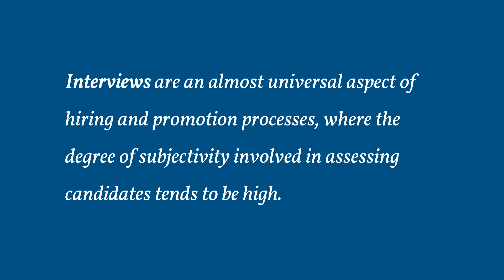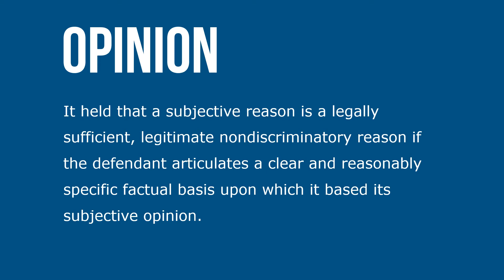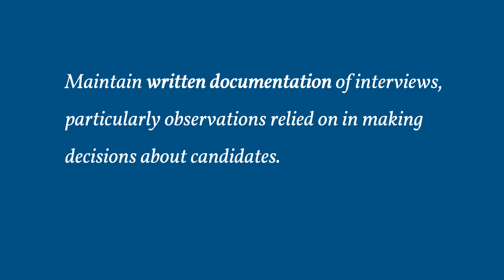Interviews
Interviews are an almost universal aspect of hiring and promotion processes, where the degree of subjectivity involved in assessing candidates tends to be high. Contrary to the urging of staffing experts, many employers persist in conducting largely unstructured interviews in which the questions asked—and even more so, the criteria used to assess interview performance—are left to interviewer whim.

A systematic, structured interview process has both legal and practical benefits for employers. The ability to cite specific grounds for judgments about interview performance is critical. A candidate turned down for promotion to a management position, partly on the basis of his poor interview that demonstrated lack of aggressiveness, did not prevail in his age discrimination suit. The court noted the importance of subjective assessments in selecting managers and professionals.

It held that a subjective reason is a legally sufficient, legitimate nondiscriminatory reason if the defendant articulates a clear and reasonably specific factual basis upon which it based its subjective opinion. In a sex discrimination case, a court pointed to the mixed-sex composition of the interview panel, the fact that all candidates were asked the same questions, and the scoring of applicant’s responses as relevant factors in ruling for the employer.

However, the scoring of interviews does not, by itself, render them objective and nondiscriminatory. The question is how the numbers are assigned. The ease with which bias can taint the interview process makes it advisable for employers to use multiple interviewers, preferably differing in race and sex. Employers should give substantial weight to impressions drawn from interviews only if they are specific and clearly grounded in statements or actions of job candidates.

Interviews should be made as standard as possible by using structured interviews and scoring them according to preestablished criteria. If impressions will be formed in this manner, then everyone should at least be given the same test. Interviewers should refrain from questions or comments pertaining to protected class characteristics.